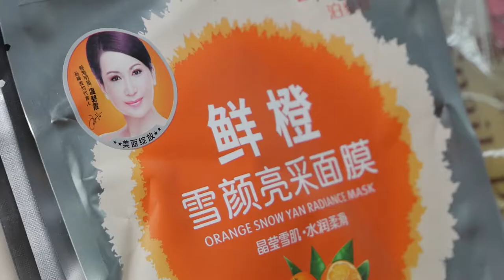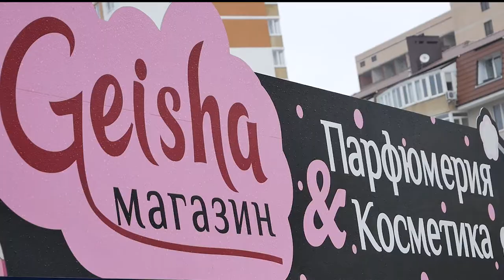Где купить новогодние подарки в Анапе